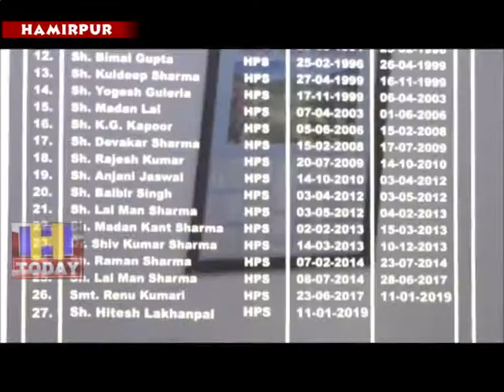4 JULY N 2 B 1 Hamirpur Police launches awareness campaign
हाईटेक तरीके से आनलाइन ठगी को रोकनेे और लोगों को जागरूक करने के उदेष्य से हमीरपुर पुलिस ने जागरूकता फैलाने का काम ष्षुरू किया है। इसी के चलते हमीरपुर के टाउन हाल में छह जुलाई को सेमीनार का आयोजन किया जा रहा है